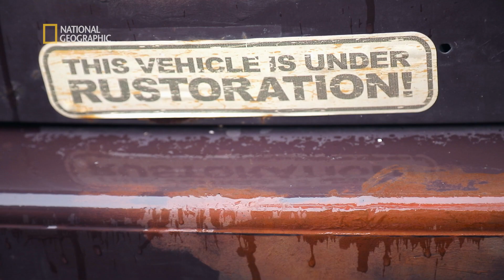Zmienił nazwisko ze względu na to auto! [Car S.O.S]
Car SOS powraca w kolejnym sezonie! Fuzz Townshend i Tim Shaw kontynuują misję odnajdywania klasycznych aut i ich nietuzinkowych właścicieli.